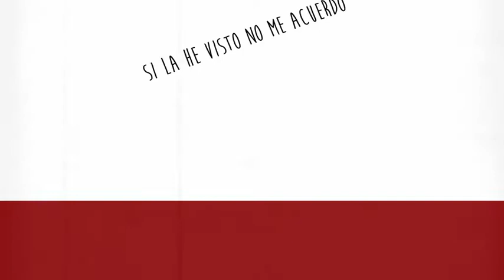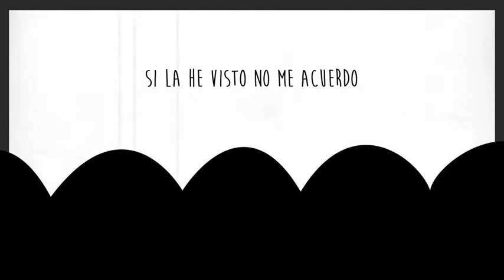CLIP "Mud", Jeff Nichols (2012)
En una isla del Mississippi, dos chicos descubren a un fugitivo llamado Mud. Ha matado a un hombre para proteger al amor de su vida, Juniper, y ahora se oculta de los cazadores de recompensas. Los chicos acceden a ayudarle a reunirse con Juniper y preparar su huida juntos, sin saber que la aparición de Mud significará el fin de sus infancias.

Matthew McConaughey, Tye Sheridan, Jacob Lofland, Reese Witherspoon, Sam Shepard, Ray McKinnon, Paul Sparks, Bonnie Sturdivant, Sarah Paulson, Michael Shannon, Joe Don Baker, Stuart Greer